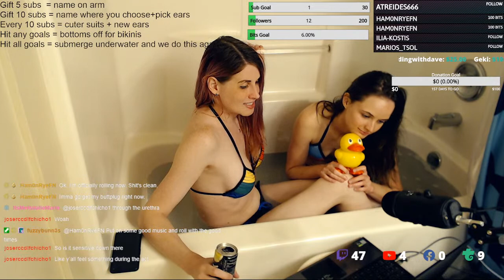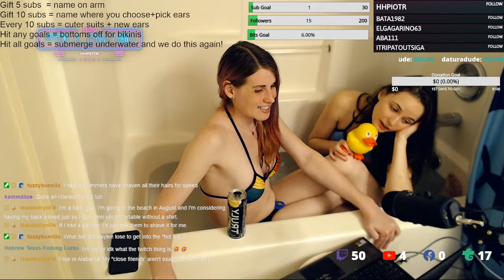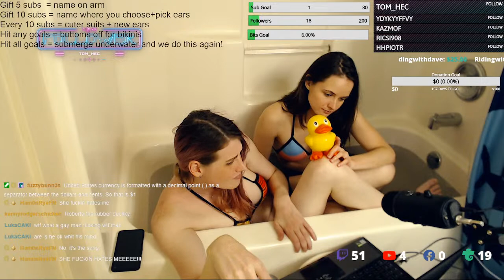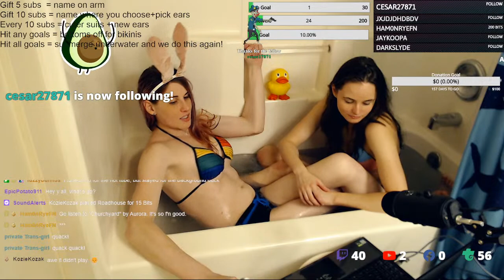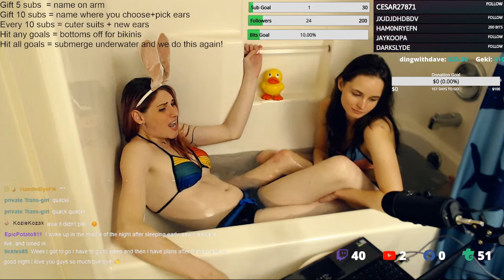ONLY TRANS HOT TUB STREAMER RETURNS!! Pride stream - Ask me anything!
The only transgender hot tub streamer returns for one time only! If you'd like to see this again, show some support!